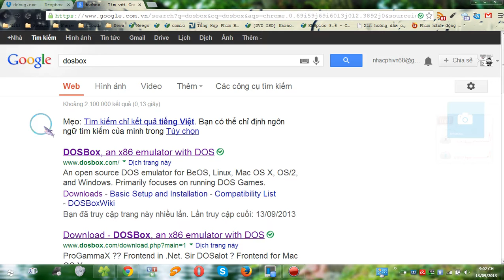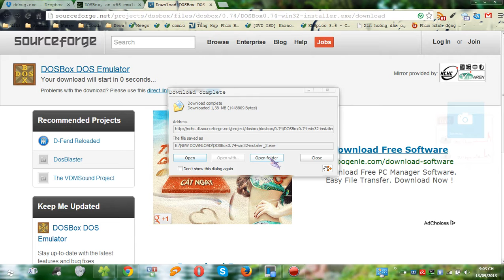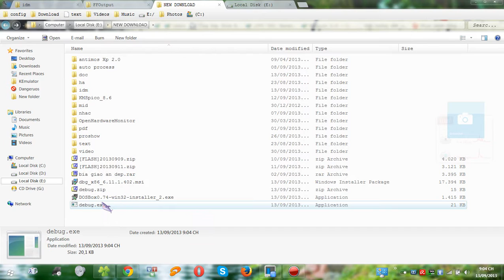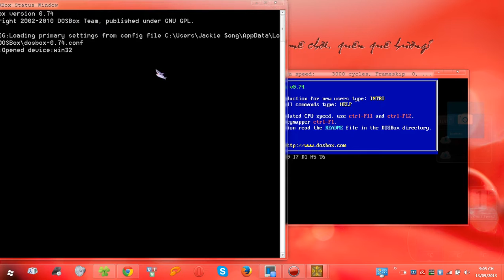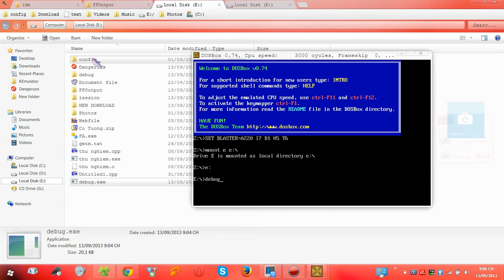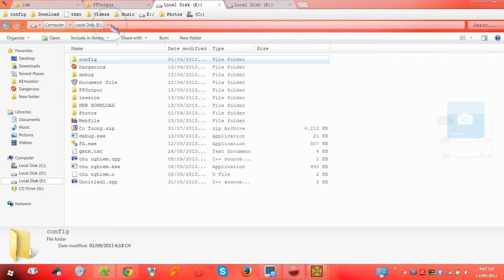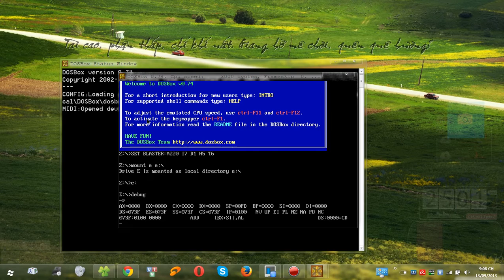Chạy debug.exe trên windows 7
run debug.exe in windows 64 bit (windows 7/8/8.1/10) to learing essembly language
source: